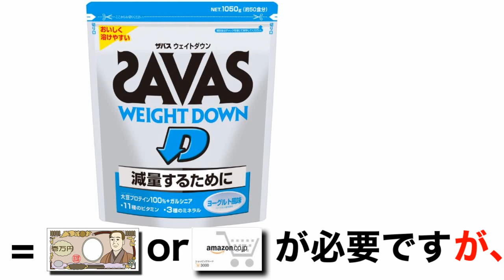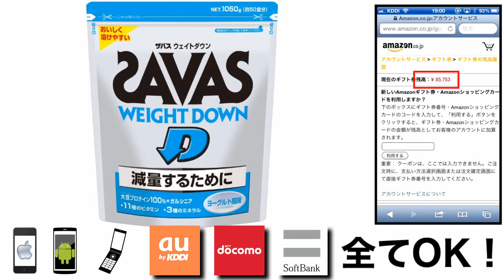ザバス ウェイトダウン ヨーグルト風味 格安 価格 でGETする方法を期間限定で紹介中！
ザバス ウェイトダウン ヨーグルト風味を格安価格でGETする方法を期間限定で紹介中！